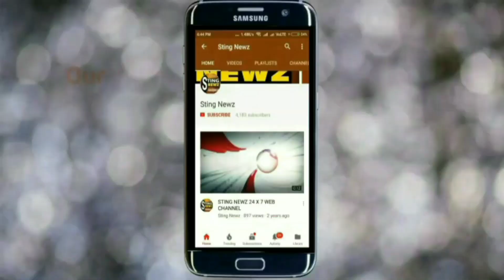হিন্দু তাড়িয়ে রোহিঙ্গাদের বসানোর উদ্দ্যেশ্যেই ঘটেছে সন্দেশখালির ঘটনা, বিস্ফোরক অভিযোগ সায়ন্তন বসুর